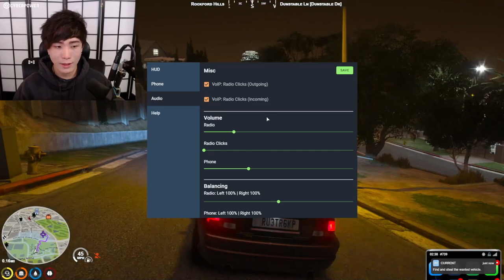MiKiKeiVod "SYKKUNO" (Part.2) chillest day ever Grand Theft Auto V ^_^ 01|14|22